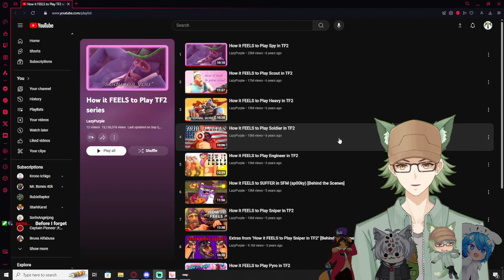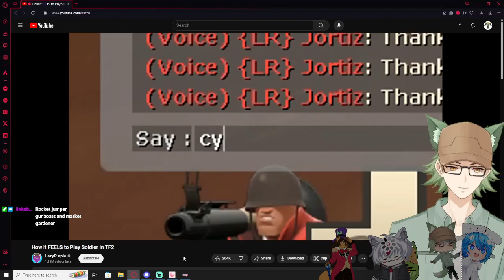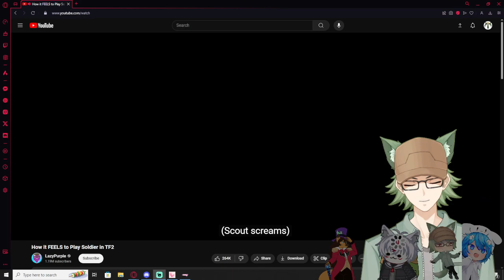How it FEELS to Play Soldier in TF2 By Lazy Purple